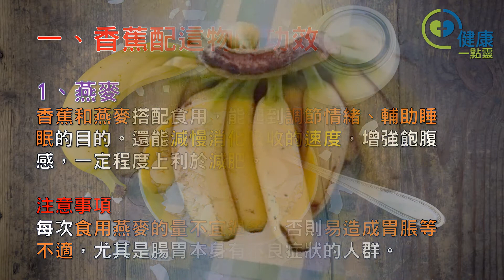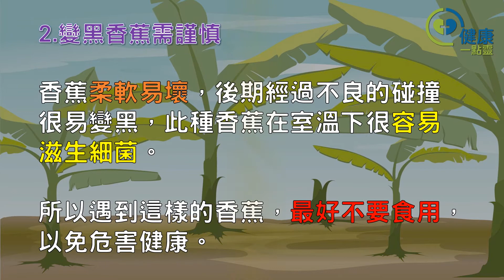香蕉搭配一物有超讚功效，能排毒通便，腰細連皮膚都光滑了！ - 健康一點靈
香蕉是人們人們常見且愛吃的一種水果，然而香蕉除了剝皮直接吃之外，還能將其和不同的食物巧妙的結合食用，不僅獲取不同的味蕾享受，還能起到不錯的養生功效！